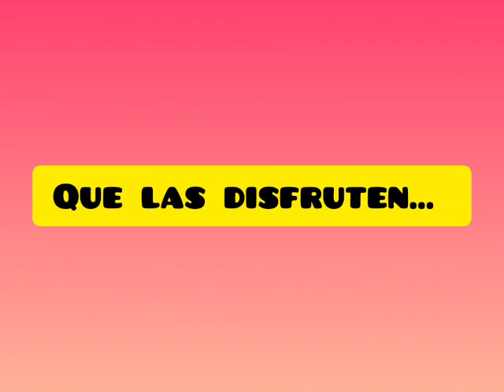Hacemos gomitas - Sala de 3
Video subido por webmaster